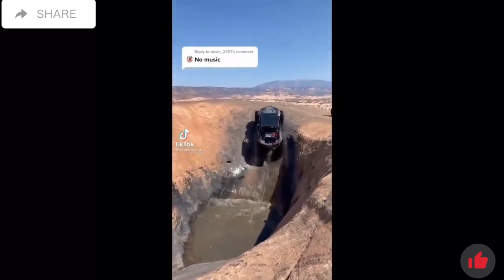Everyday Heroes! Tales of Respect and Compassion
Real Time Heroes! All time favourite Respect videos compiled together!